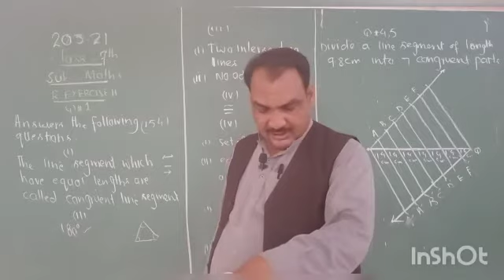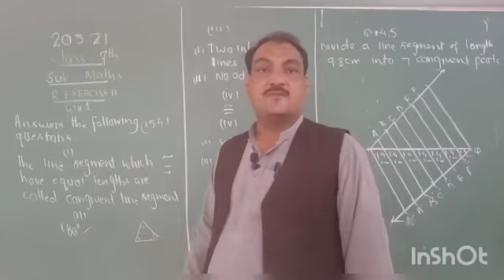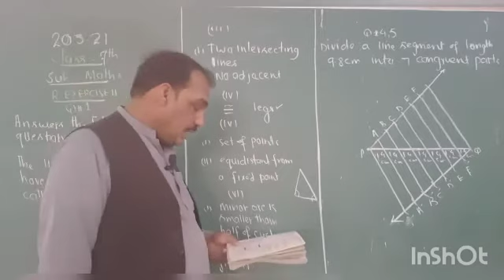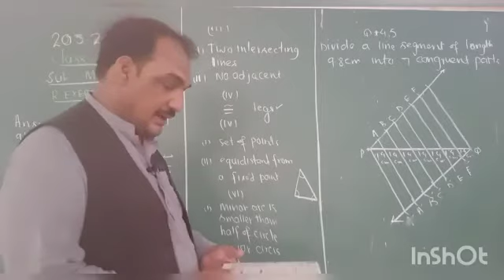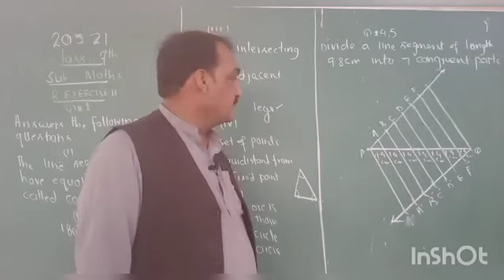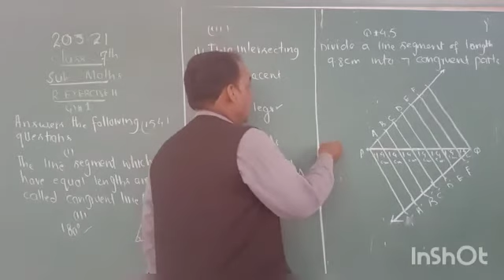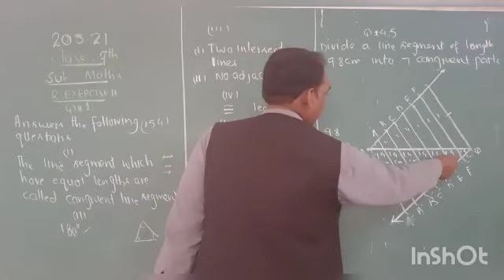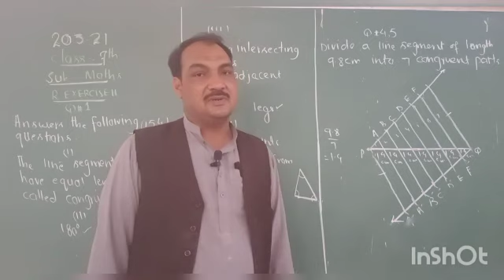MATHS 20 MARCH 7TH CLASS